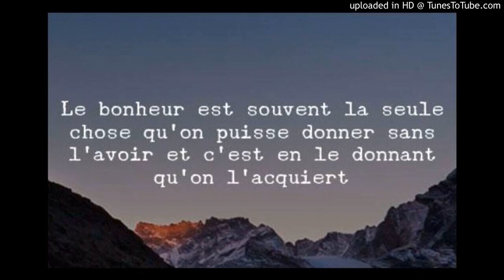Le bonheur est il possible au cœur de la souffrance? de l’épreuve de la violence de l injustice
La citation vous a réveillée elle  intrigue
oui il faut aimer pour comprendre non attendre de comprendre pour aimer
nous avons appris à marcher sans comprendre la marche c'était un réflexe que nous avons perdu dans la peur et retrouve dans la confiance reçu
 Alors  ?
Oui nous avons tout en Christ!! mais ce n'est que dans l’ordre l’être que nous serons dégagé de l’esclavage de l'avoir
Notre désir de plus,est là pour être plus,par celui qui, nous fait désirer plus. Il désire plus pour nous il nous a tout donné dans le plus + sa croix actualiser dans chaque eucharistie. M'appelant par la communion à être agissant avec Lui à faire cela en mémoire de lui  .Livrer ma vie pour le salut du monde pour la guérison de tout homme
Mon bonheur dépendra toujours de ma manière d’accueillir le jour et le pain quotidien

Le temps de la tous saint est un temps ou nous avons la grâce d’être appelé et rappeler à la  sainteté  qui est amitié et offrande pour Dieu .Le texte de l’encyclique tutti fratelli et l'encyclique gaudete et exultate de l'année dernier sur la sainteté nous disent
l'importance de ne pas vivre du confort mondain Merci au père Nicolas Buttet pour sa réflexion nous l'assurons de notre prière.
Ce qui altère notre bonheur c'est pas l’extérieur mais notre rupture d'union avec Dieu .
Le péché est la pire des tristesses.
C'est oublié la sainteté  et l Emmanuel Dieu avec nous .Il  n’y  a  parfois  que  le  silence  à  tenir  devant  les vraies  épreuves.  Et  pourtant,  depuis  que  le  Christ est  venu  épouser  la  souffrance  de l’humanité,  la  porter  sur  ses  épaules,  lui  donner  un  sens,  une  perspective,  on  ne  peut  pas  se taire !
La souffrance, expérience de notre misère radicale Quand  l’épreuve  vient,  quelles  souffrances,  quelles  déchirures  chez  certaines  personnes. Epreuve de santé, épreuve de l’amour, quand le  « je t’aime » n’a plus de sens. Épreuve de la souffrance de ses propres enfants. Il y a les déchirures de ceux qui ont perdu un être cher, les souffrances aussi que l’on s’inflige les uns aux autres, les souffrances liées à notre passé, les souffrances  de  l’angoisse  de  l’avenir,  les  souffrances  morales.  Devant  elles  nous  faisons l’expérience de notre misère radicale.  Frère Laurent de la Résurrection faisait la popote et réparait des souliers dans son monastère. Cela se passait au Couvent des Carmes, à Paris, au XVIIe siècle. Très humble, tout simple, il avait pourtant un rayonnement qui attira à lui beaucoup de personnes en quête de conseils. Un jour, dans le monastère, il croise l’un de ses frères la capuche sombre, la mine ravagée. « Mon frère,  vous  allez  mal ? »  s’inquiète-t-il.  « Non,  c’est  pire.  J’ai  fait  un  péché ».  Frère  Laurent éclate  de  rire.  « Et  cela  vous  étonne ! »  Que  nous imaginons-nous  être ?  Qu’imaginons-nous qu’est  Dieu ?  Les  fausses  interprétations  de  Dieu  font  elles  aussi  naître  beaucoup  de souffrances. La souffrance prend différents visages dans notre vie. Elle ne peut pas ne pas faire monter en nous une question, un pourquoi. Et il est normal que notre intelligence se scandalise !
Le scandale du mal, preuve de l’existence de Dieu ?D’un point de vue philosophique, le mal n’est pas quelque chose. Le mal, c’est l’absence d’un bien  qui  nous  est  du :  celui  qui  est  triste,  par  exemple,  c’est  de  la  joie  qu’il  manque.
 Cette privation  est  absurde.  En  nous  elle  devient  cri,  brisant  la  plénitude  de  ce  pour  quoi  nous sommes  faits.  La  souffrance  est  un  scandale  au  niveau  rationnel,  sur  lequel  on  ne  peut  pas passer trop vite.
 Quand on pousse cette réflexion, on découvre que le Mal présuppose l’existence de Dieu : si le  mal  est  une  privation,  c’est  que  le  Bien  est  premier,  c’est  qu’il  est  plus  grand.  C’est  pour cela que jamais le mal n’est ni ne sera plus fort.